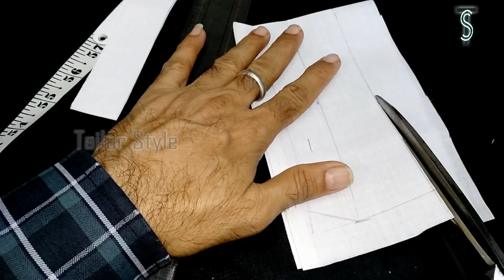How to make 2 in 1 collared shirt | Collar and Stand collar both in shirt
How to make 2 in 1 shirt collar

Shirt collar
How to sew kurta
welt pocket
pant stitching
stitching
shopping bag
how to stitch
Latest fashion
Fashion designer